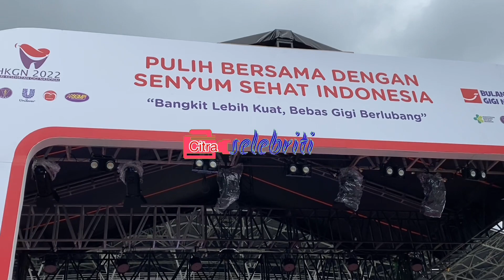Ivan Gunawan, Angel Karamoi, Wulan Guritno, Marini Zurmanis, Andien, Hadir Di HKGI